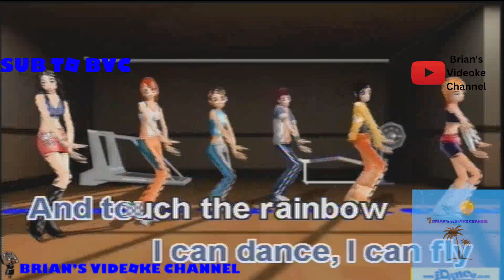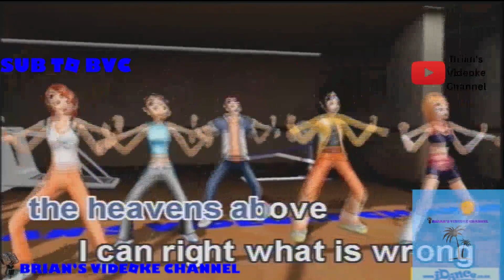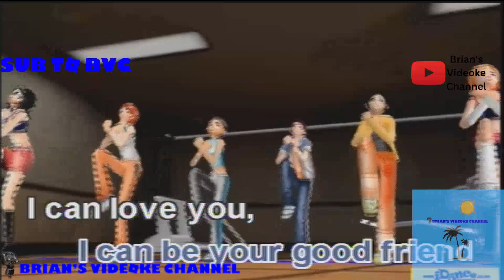I Can - Donna Cruz (Karaoke)